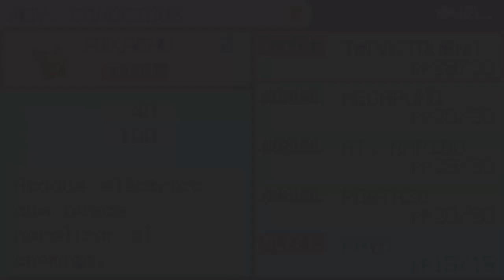ＰＯＫＥＭＯＮ Rojo Fuego ( 19 ) ~ OTRA VEZ CON POKEMONS ROTOS EN LAVANDA